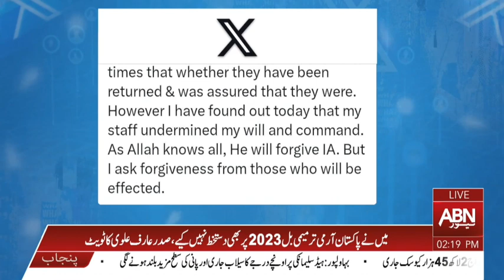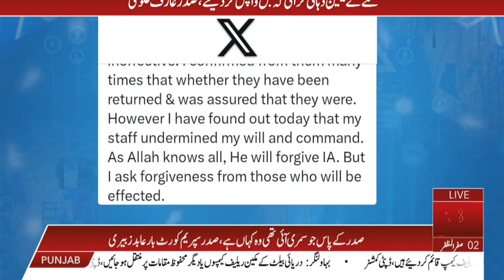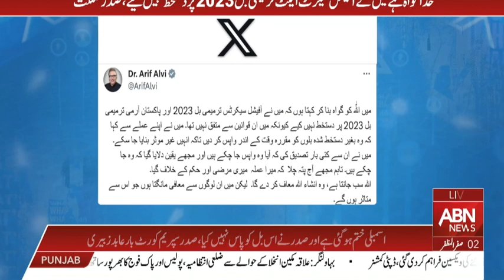This country has become unconstitutional, no organization is working in this country|| Ausaf Digital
This country has become unconstitutional, no organization is working in this country, Shoaib Shaheen